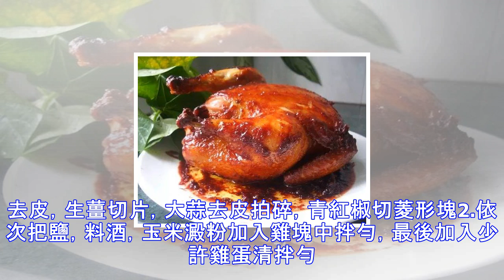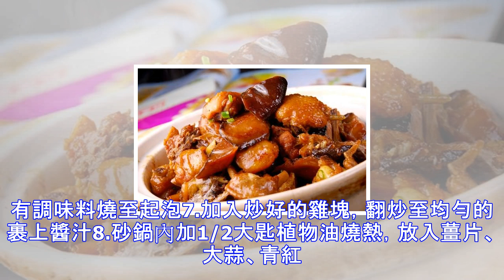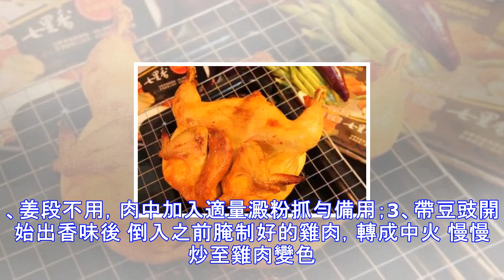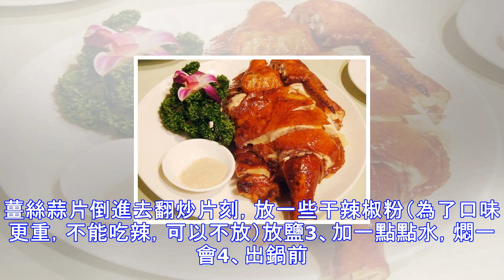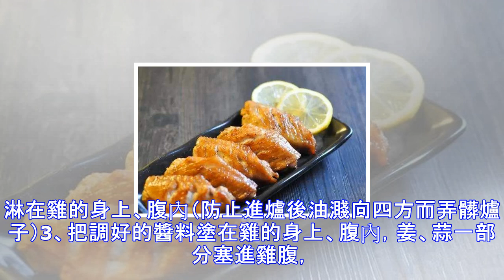精選35種雞的做法，可以吃上一整年！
廣府人有一句話說得好，無雞不成宴！外出吃飯時總要點上一道雞的菜色才算圓滿，在家也不例外，只是沒有酒樓做得那麼多樣化，所以，今天我們集齊35種靚雞做法，包你食得翻層味！嗜嗜滑雞煲材料:雞半隻 、紅蔥頭150克、柿子椒1個 、紅椒1個、 雞蛋1個 、玉米澱粉1湯匙、食鹽1/4茶匙 、姜8片、 蒜8瓣 、料酒1湯匙 、蚝油1湯匙 、豆豉5克 、海鮮醬1.5湯匙 、水2湯匙、白砂糖1/2茶匙 、黑胡椒粉1/4茶匙做法1.雞斬小塊，干蔥（紅蔥頭）去皮，生薑切片，大蒜去皮拍碎，青紅椒切菱形塊2.依次把鹽，料酒，玉米澱粉加入雞塊中拌勻，最後加入少許雞蛋清拌勻3.豆豉剁碎4.將調味料放入碗內調勻5.鍋內熱植物...